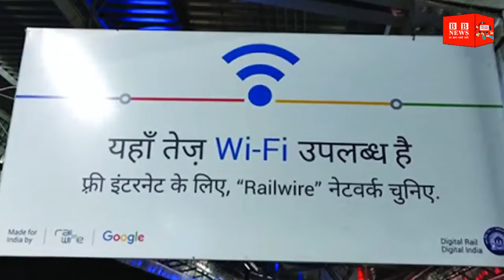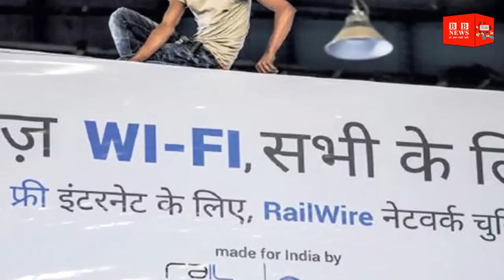रेलवे स्टेशन पर Google की मुफ्त में मिलने वाली वाई-फाई सेवा होगी बंद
The world's leading tech company Google has announced the closure of the free Wi-Fi service available at the railway station. The company says that free Wi-Fi service at more than 400 stations is being discontinued because data plans are available in the telecom market with low prices. So there is no need to provide free Wi-Fi service to the people. However, RailTel has said that passengers will continue to get Wi-Fi for free. For your information, let us know that Google had partnered with Indian Railways and RailTel for free Wi-Fi scheme, which has now expired.